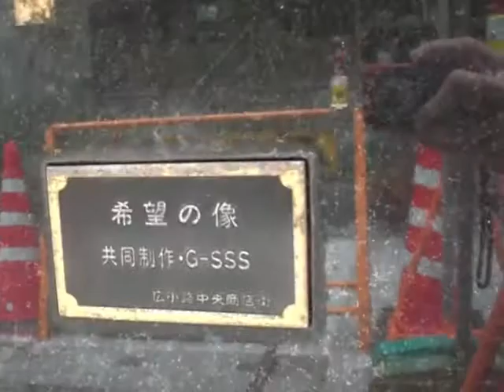Artwork along the street in Fushimi pt 4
There are so many art objects along the street. Fushimi is located between Nagoya station and Sakae. There are so many shops and restaurants around there.